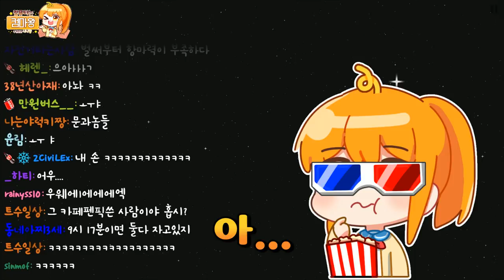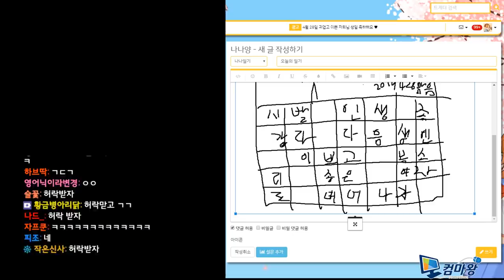나나양이 되어 나나양의 모든것을 알아보았다..